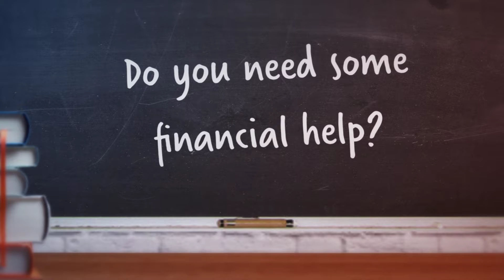2023 Scholarship Promo 1080p